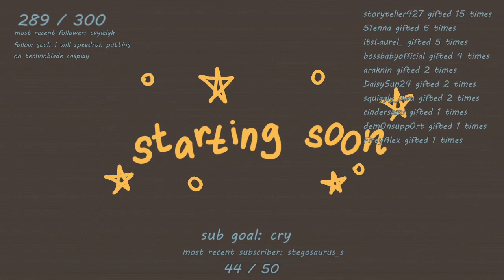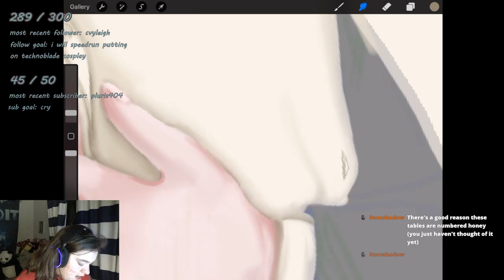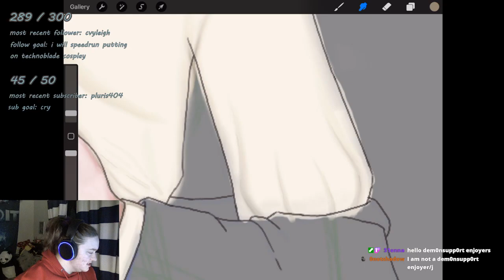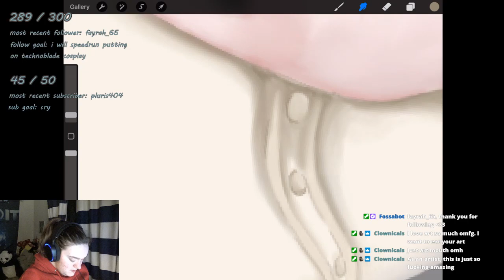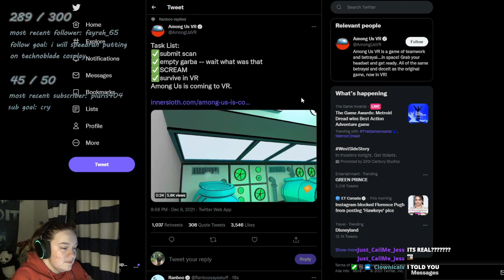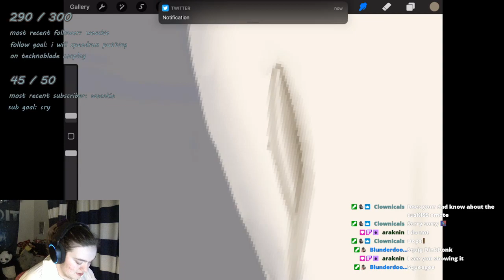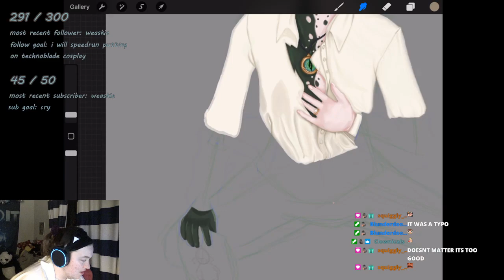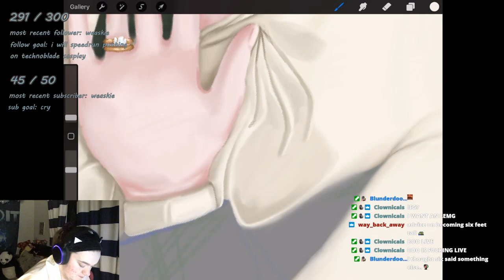drawing ranboo because i've had a day (tm)